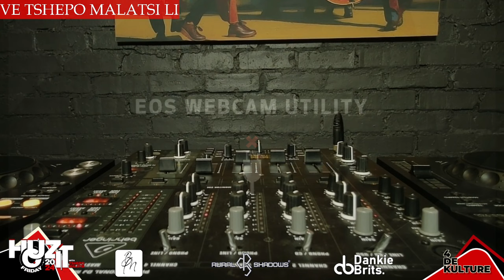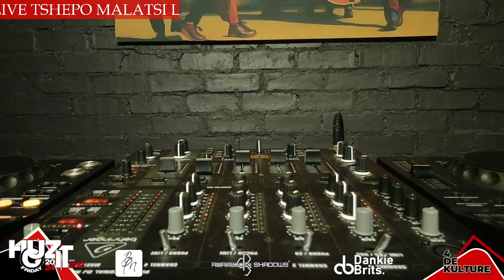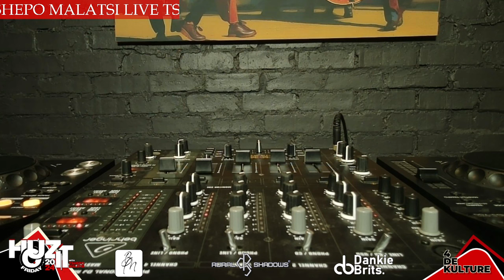A Houz It Friday Dedicated To Njabulo (Black) By Tshepo Malatsi #70 at Bina Malatlhe | DEEP HOUSE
RIP To Our Brother Njabulo Kunene of Black Forum, Our Level Of Understanding.